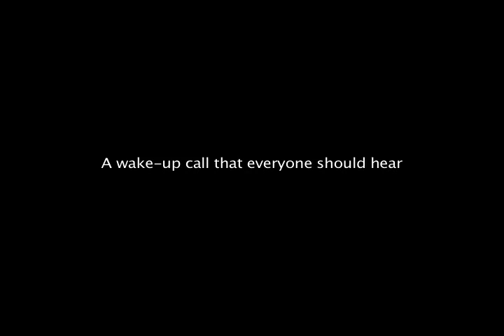2009 Benwood Lecture Series: David Brooks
David Brooks is a columnist for the New York Times and author of two social commentaries including the best-seller Bobos in Paradise.  He spoke in Chattanooga, TN, November 17, 2009 as part of the 2009 Benwood Lecture series on the topic of community development.